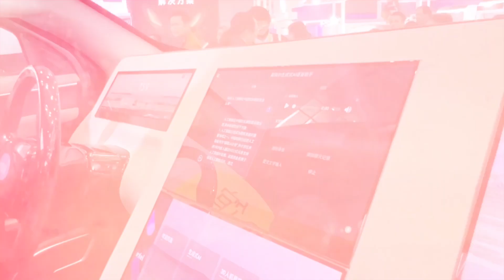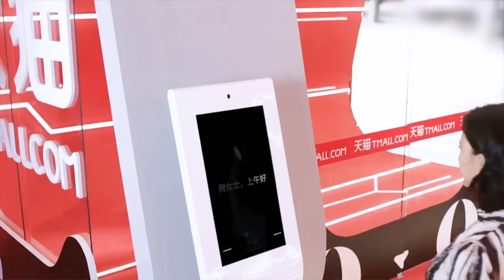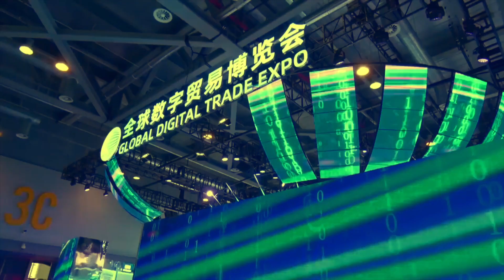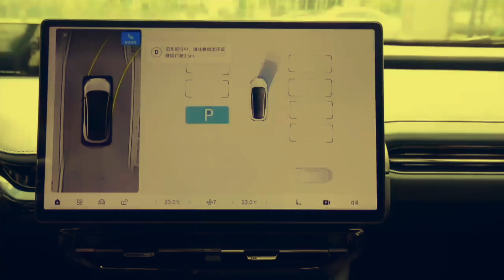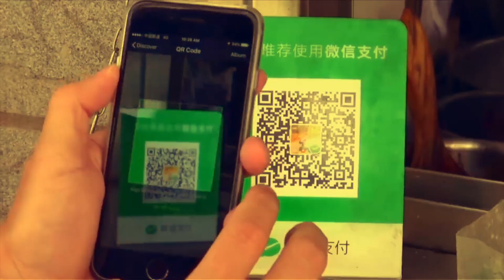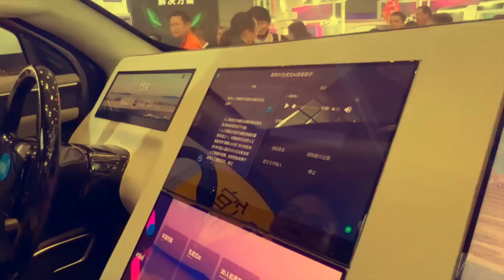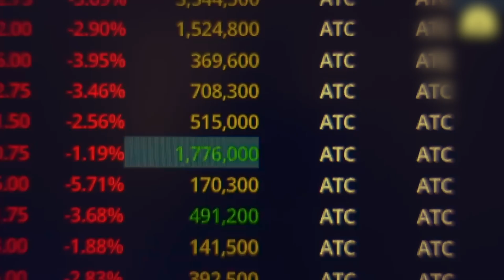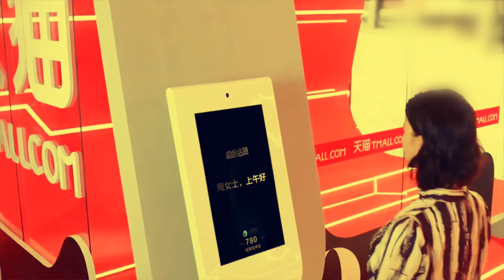Who Will Win US China Race For AI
The United States and China are competing to be the best at AI. This has set the stage for a technological revolution that will change economies and war strategies. As these countries compete for power, the effects of this high-stakes game go far beyond technological progress.